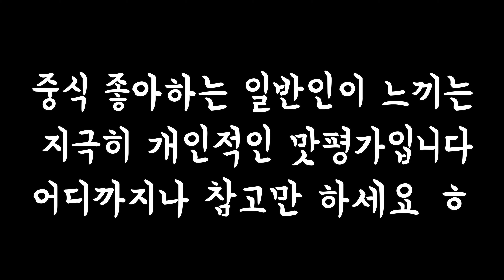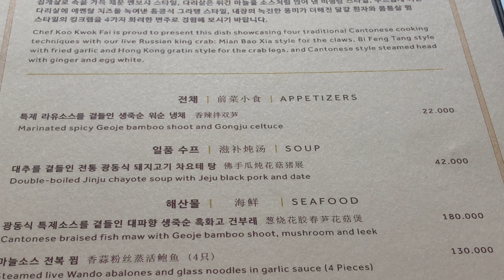포시즌스호텔 유유안 39th - 최고급 중식재료 '건부레' 로 만든 요리 출시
봄을 맞이하여 최근 셰프추천요리로 추가된 요리 3종을 먹고 왔습니다

그중에서도 메인요리라고 할 수 있는 (건)부레는

늘 말로만 들어본 희소하면서도 최고급 중식재료라고 볼 수 있는데요

드디어 저도 경험해볼 날이 왔네요

자세한 내용은 영상을 통해 확인해주시길 바랍니다

0:00 인트로 / 식전 인사 / Amuse Bouche
2:25 특제 라유소스를 곁들인 생죽순 워순 냉채
4:43 대추를 곁들인 전통 광동식 돼지고기 차요테탕
6:07 광동식 특제소스를 곁들인 대파향 생죽순 흑화고 건부레
9:13 단팥참깨튀김볼(리뷰한 디저트) 및 마무리

오늘의 메뉴

Appetizer
특제 라유소스를 곁들인 생죽순 워순 냉채 22,000 원
Marinated spicy Geoge bamboo shoot and Gongju celtuce

Soup
대추를 곁들인 전통 광동식 돼지고기 차요테탕 42,000 원
Double-boiled Jinju chayote soup with Jeju black pork and date

Main
광동식 특제소스를 곁들인 대파향 생죽순 흑화고 건부레 180,000 원
Cantonese braised fish maw with Geoje bamboo shoot, mushroom and leek

Dessert
단팥참깨튀김볼 18,000 원
Fried sesame ball with red bean paste

On the house

Private room  (for 1~3 person) fee